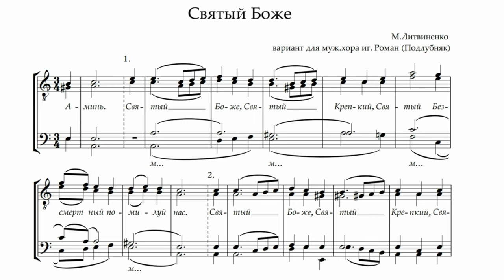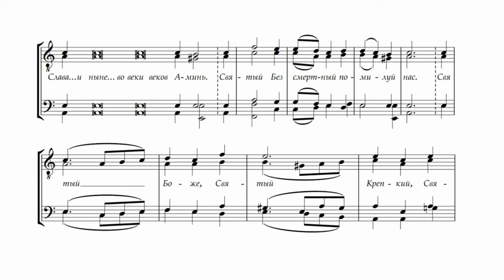"Святый Боже" М. Литвиненко